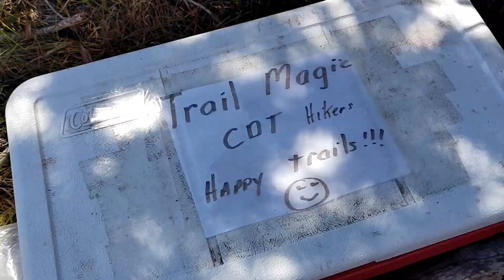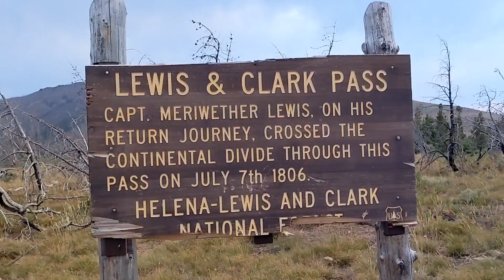Continental Divide Trail: Mile 2277-2485 (Heat Wave 🥵🔥)